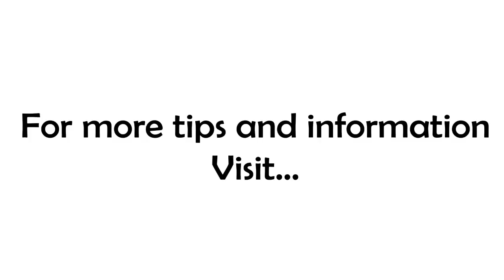Work That Matters -- To Whom?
So yesterday's homework was to answer the question, "Does my work move me toward my goals?" Today, we're taking a bit of a different twist on the same question but asking about outward facing results. Tune in for today's installment of 7 Minutes In the Morning!

Thom Rigsby is a business & lifestyle strategist. Drawing on the experience of launching almost a dozen startups and more than 25 years of business experience, Thom brings his "Non-Conformist" approach to getting results for you and your small business!

So, whether you are looking for time management tips, small business help or just craving some work-life balance, following Thom's exclusive personal development plan you can stop asking yourself if this is as good as it gets and begin doing work that matters!